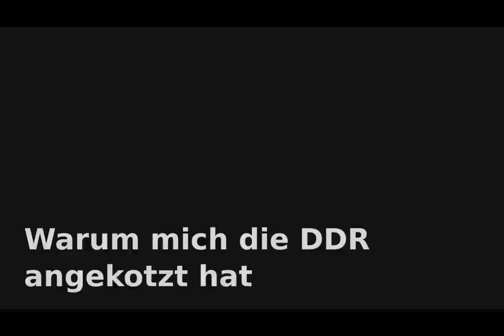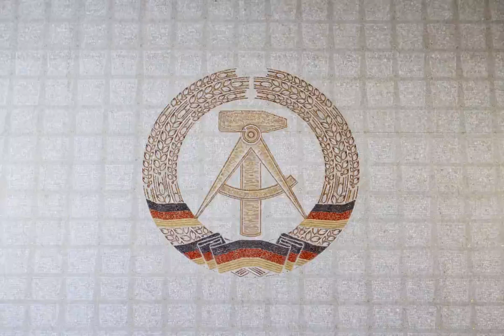[LiTa 2019] Warum mich die DDR angekotzt hat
Ich möchte euch meine individuelle Geschichte einer politischen Aktivistin erzählen. Was hat mich damals motiviert mich gegen das System zu stellen und welche Konsequenzen hatte das für mich.